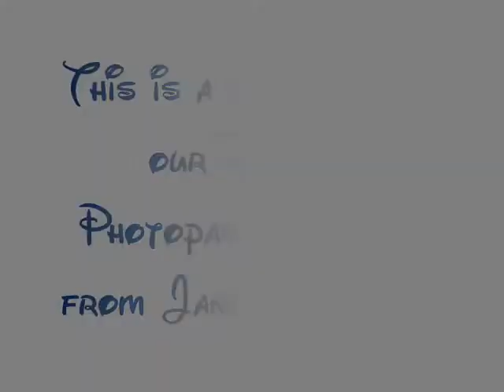Disney Photopass Slideshow January 2011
We had a lot of photopass pics taken on Phil's Birthday trip!  Here's a little slideshow of some of them!